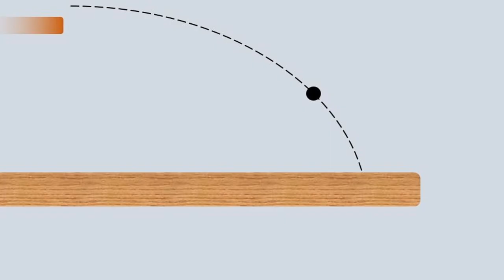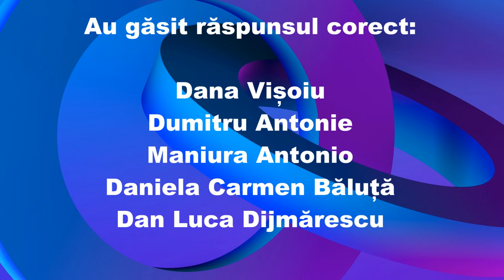INDICATOARE (Întrebări - 124)(Să ne gândim !)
După ce este dată demonstrația pentru întrebarea precedentă, videoclipul propune o întrebare legată de afișarea distanțelor pe indicatoarele rutiere.